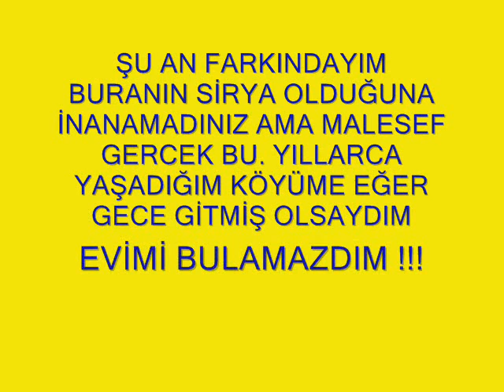Sirya (Zeytinlik) Köyü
Aralık 2009 da Sirya